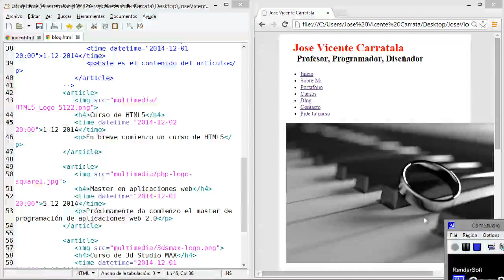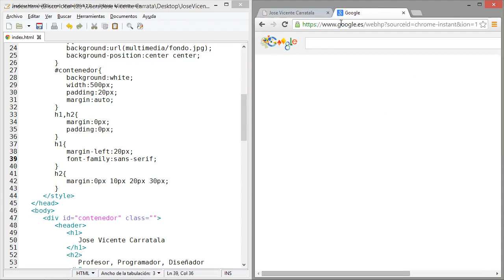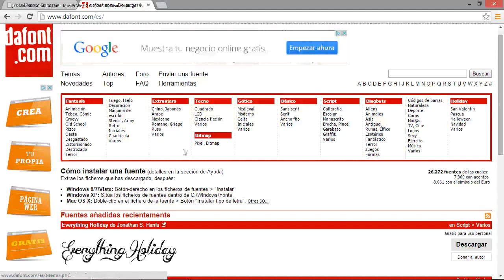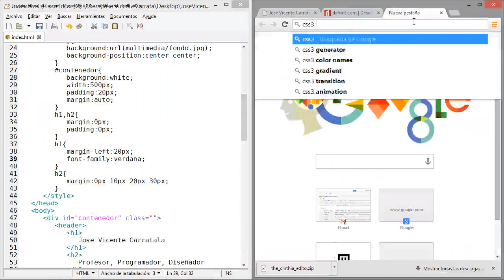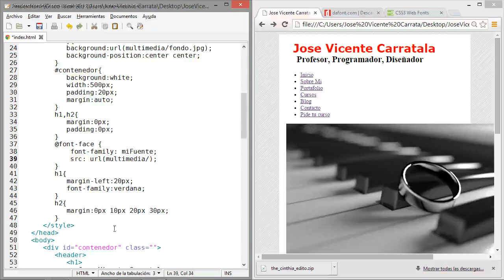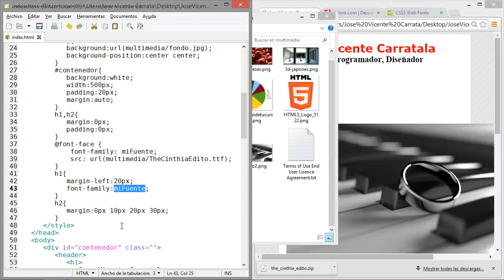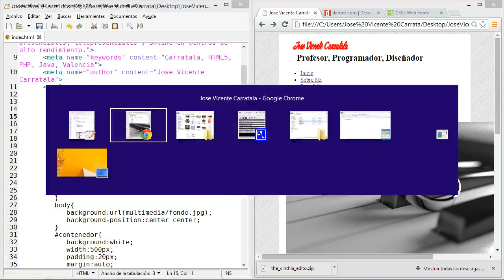Curso de desarrollo web Parte 02 CSS3 10 Fuentes personalizadas